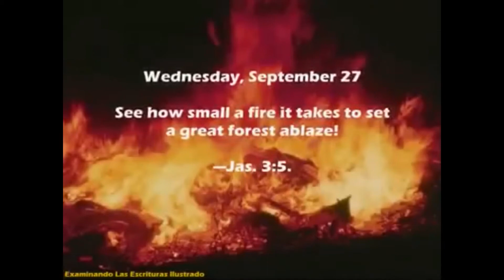The Text of September 27, 2017 (Jas. 3:5) - See how small a fire it takes to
Praise Jehovah; Praise Jah; God; Jesus Christ; Applied Linguistics; Translation, Interpreting; lingsanon; Dony SANON; Education; Jehovah's Witnesses; Sight Translation; The Bible; Know the Bible;